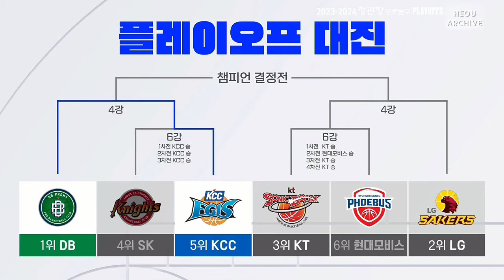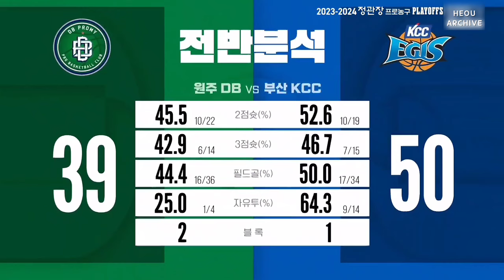[4강 PO 1차전] 허웅 CUT 원주 DB vs 부산 KCC 240415 (Heo Ung Cut DB vs KCC Playoffs)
허웅: 13 PTS, 2 REB, 5 AST (29:11 MIN)

2PT: 4/6 (66.7%)
3PT: 1/2 (50%)

FT: 2/3 (66.7%)